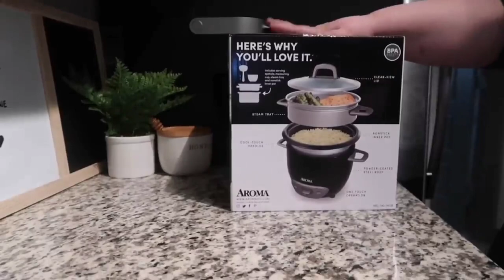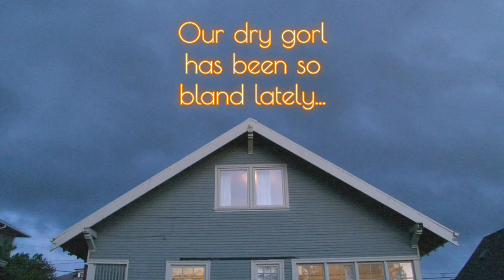Amberlynn Reid as a Classic TV Sitcom (and latest vlog update)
Will she make it after all?
random footage of Lexington from the 80s
This has been quality Amberlynn Reid content.